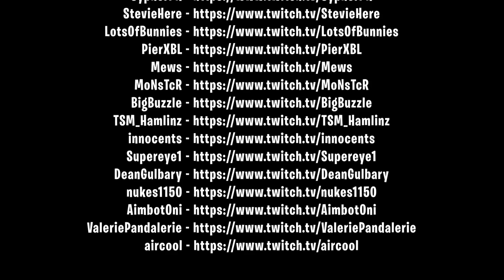BEST START TO World Cup EVER. Fortnite Elite TV. Fortnite Funny Moments # 104